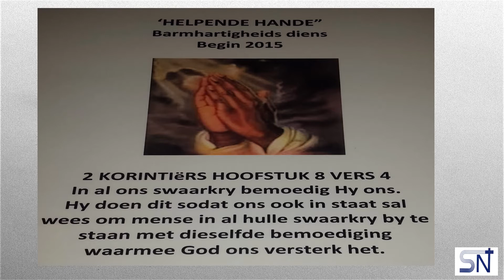20190907 NGK SN Presentation HH in Aksie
NG Kerk Swartland Noord Gemeente se Helpende Hande Uitreik Aksie terugvoering aan die gemeente